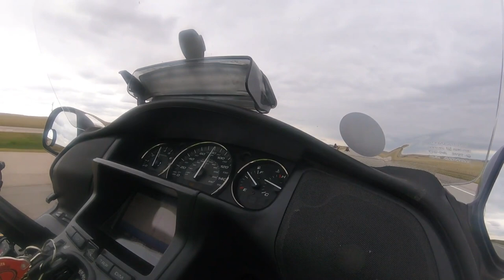BikeCation Colorado & Beyond Ep 4 | Water falls and Fun!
BikeCation Colorado & Beyond Ep 4
As we continue on our 45 day BikCation, we roll through South Dakota, and on to Minnesota. We take you along for the fun as we visit several water falls.
So sit back and enjoy your road trip.

Send mail to:
4464 LONETREE WAY #307
ANTIOCH CA.94531